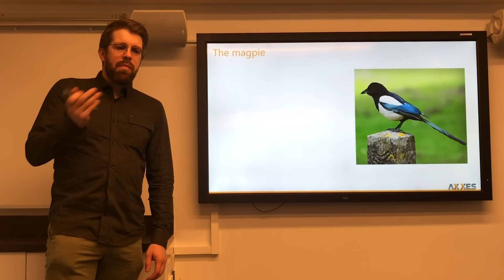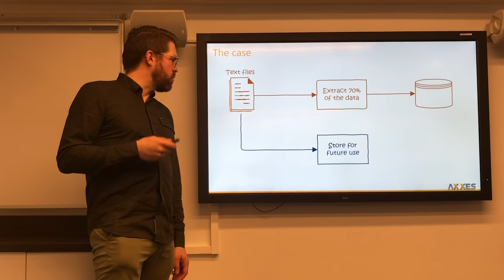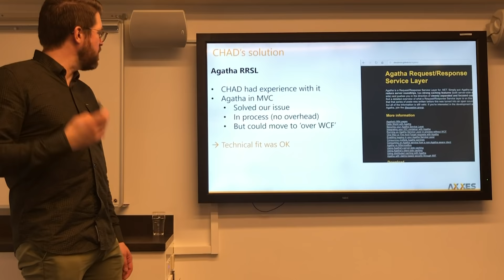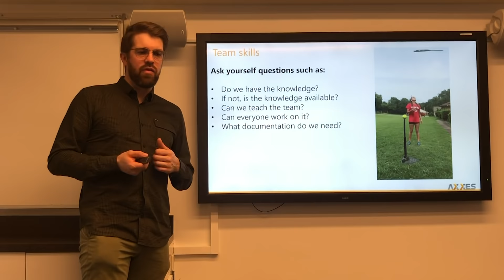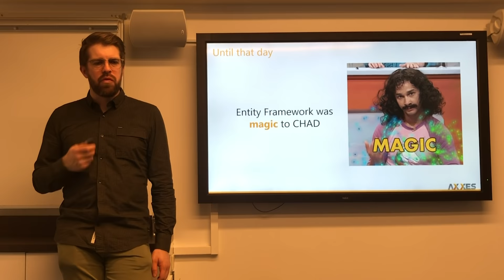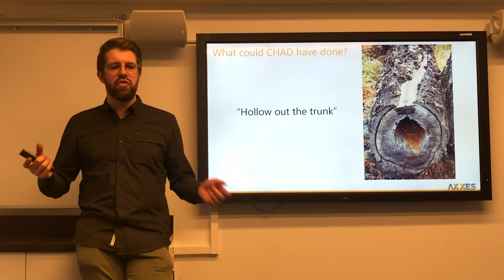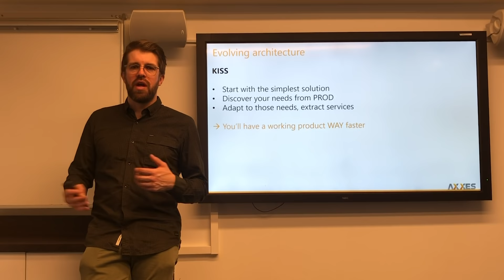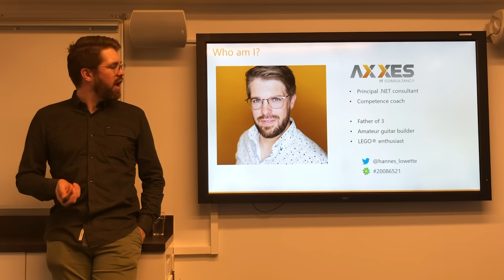Don’t Get Blamed for Your Choices • Hannes Lowette • GOTO 2020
This presentation was recorded at GOTO Oslo 2020.

Hannes Lowette - Performance coach with exceptional skills around databases, distributed systems and large scale apps

ABSTRACT
Making choices is hard. As developers, we make choices all the time: architectures, frameworks, libraries, cloud providers, etc. So if you’ve been around for a while, you probably ended up regretting at least some of those choices.
In this talk, I dive into a few situations where the choices that we made as a team gone horribly wrong. Luckily, I learned these lessons the hard way, so you don’t have to! In this talk you will learn how to make choices responsibly. You’ll learn what to look out for if you want to minimize the chance of regretting them later on.
Now, if only there was a way to prove your newly acquired skills to your peers and superiors. Well, there is: RAD Certification! I’ll conclude my talk by telling you about [...]